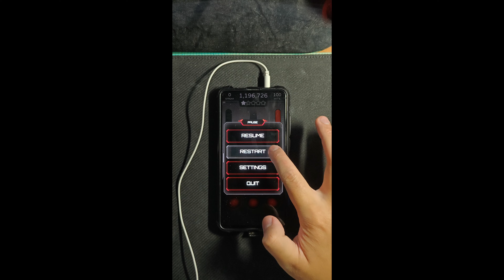Tap Tap Reloaded Chart Preview: Meshuggah - I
Update: This chart has been released on 21 Mar 2024.

First actual chart preview.

Finally got Reloadied to work. No FC or FGC as this is a preview only and it's not in the game yet.

Charted by νοℓτνєиgєαиϲє(me)